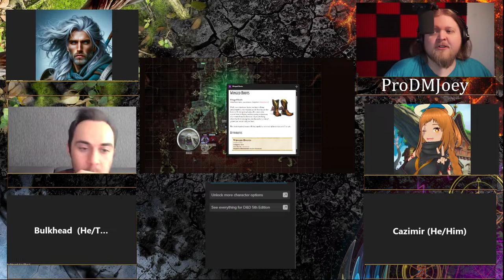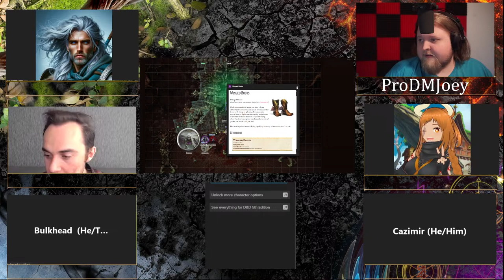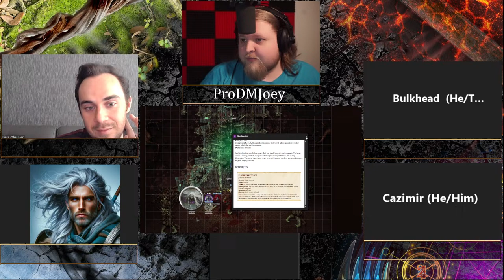Epic Quests: Legacy of the Voidweavers 28 | Epic Level Campaign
My channel is D&D series streamed each week in a living universe! We are inspired by Critical Role using their Wildemount and Tal'Dorei books.

 I stream the following days for the following times.
Tuesday 12pm-3pm EST  |  STORY OF EXANDRIA game
Tuesdays 8pm-11pm EST  |  FANTASY HIGH game
Fridays 7pm-11pm EST  |  ZODIAC STORY game
Saturdays 1pm- 5pm EST  |  KOMARTAR game
Sundays 1pm-5pm EST  |  STORY OF EXANDRIA game

Credit for many tracks goes to Ivan Duch!

Special thanks for various sounds we use from Ivan Duch.

Static Overlay Effects by Videezy.com

Inspired by @Critical Role @dimension20show